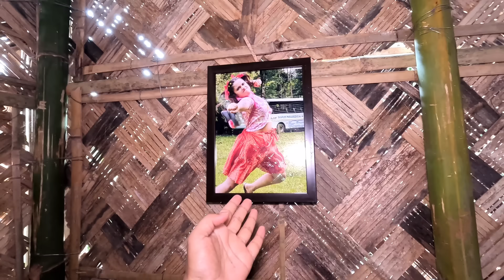যাদুৰ পৰি মেনকা 🥸 ||assamese_comedy ||Funny_video||Sekhorkhaiti ||Menoka||chayadeka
Just for fun guys...

কেৱল মাত্ৰ মনোৰঞ্জন বাবে এই ভিডিও